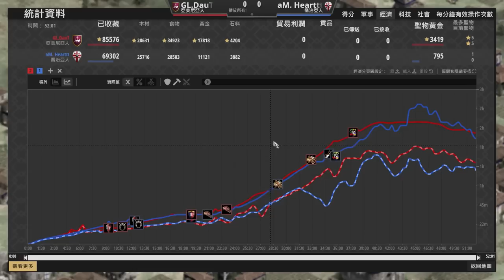【世紀帝國2決定版】新文明同時登場！亞美尼亞100血劍兵勇士灌入喬治亞領地！莫納斯帕騎兵能夠抱團成功嗎？｜喬治亞 vs 亞美尼亞